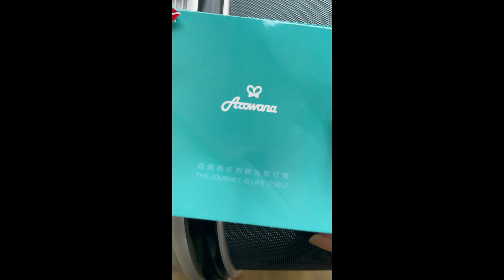各大網紅推薦 一次入手兩顆｜出國必備 出門前檢查一下手上行李箱｜傳統鋁框 晶燦光影 鑽石紋 耐刮 行李箱｜Arowana 亞諾納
三年疫情趨緩 大家開始紛紛出國
要提醒大家...務必檢查一下行李箱 包括手把、輪子...等部分，避免因長久未使用 風化脆化，旅遊途中萬一壞掉 不但掃興 還要趕快找新行李箱呢！

新購入這款行李箱，雖然還沒有正式使用過(待10月實際使用後 來跟大家做簡單文字分享)，但是因為朋友和許多藝人、網紅推薦，還是決定來試試看。

Arowana 亞諾納為行李箱專售品牌，旗下有鋁框和拉鍊款 以及配件，趁著特價 晶燦光影系列 鑽石紋耐刮鋁框行李箱29+25吋 只要新台幣2,999元 (目前已無特價)，選擇的顏色為墨綠色，外觀為鑽石紋路 再搭配銀色鋁框 整體質感大加分，材質為ABS，箱體大多為霧面且耐磨度高，表面具有鑽石顆粒紋，能有效減少因行走與託運時對箱體的磨損，另外一大特色為八輪萬象飛機靜音輪，因此輪子在推拉以及360 度方向來說都非常滑順；箱子內部有一片多層收納設計，可以放置一些小物品，找東西也比較方便。

25吋：41*26*59 cm，4.9 kg
29吋：49*30*70 cm，6 kg

不足之處 還請大家多多見諒
請用關愛溫暖的心 提供建議，幫助我們更加地進步茁壯

►本片拍攝工具：iPhone 13 Plus
►製作拍攝：K.E.R.

留言請注意基本禮儀，謝謝大家♫